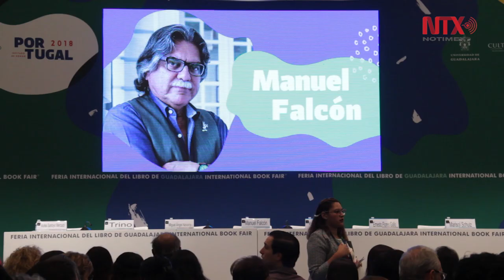Recibe Manuel Falcón homenaje "La Catrina" en la FIL Guadalajara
El caricaturista Manuel Falcón Morales recibió el homenaje "La Catrina", en honor a José Guadalupe Posada en el marco de la clausura del décimo séptimo Encuentro Internacional de Caricatura e Historieta en  la Feria Internacional del Libro de Guadalajara.